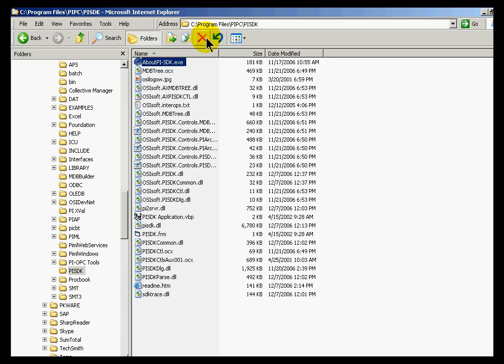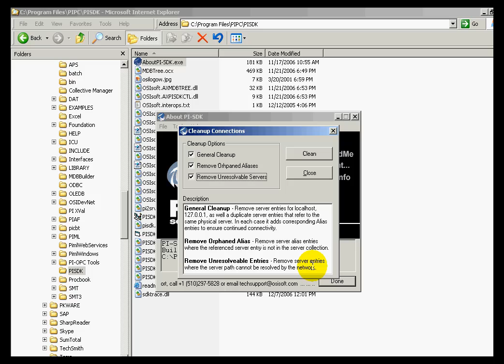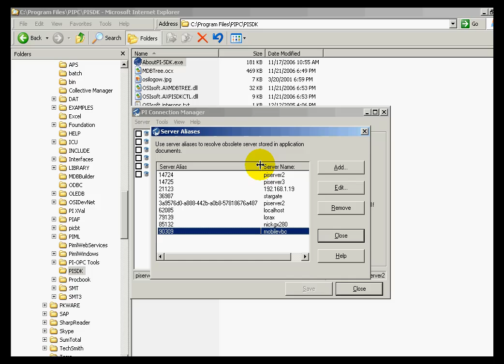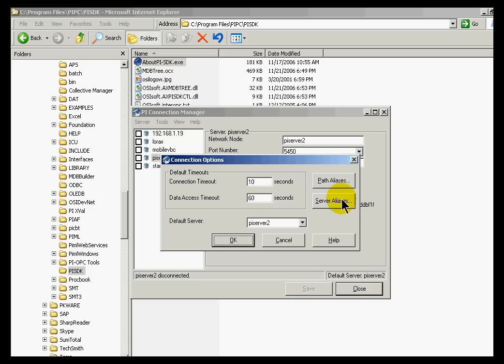OSIsoft: The About PI-SDK utility.. v3.4.375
The PI Connection Manager dialog box can be found in the About PI-SDK utility.

you can see where this video is in the sequence of videos on this topic.